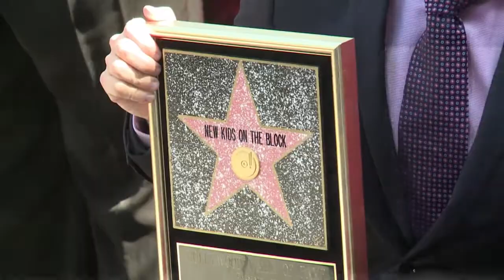'New Kids on the Block' ganha estrela na calçada da fama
Cerca de 30 anos depois do auge, a banda New Kids on the Block ganhou uma estrela na Calçada da Fama, em Hollywood.